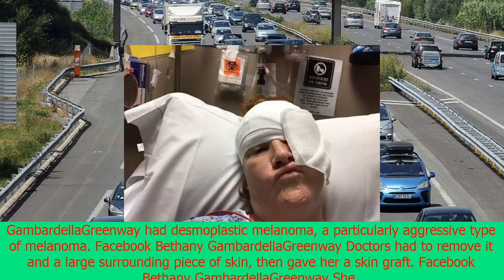If these images don't make you stop sunbathing and tanning forever, nothing will | CNN latest news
If these images don't make you stop sunbathing and tanning forever, nothing will